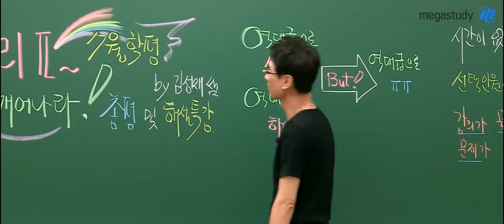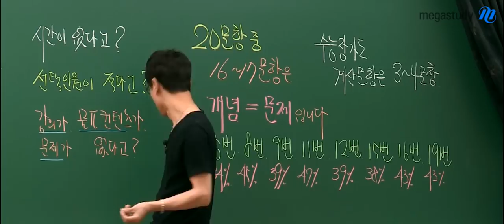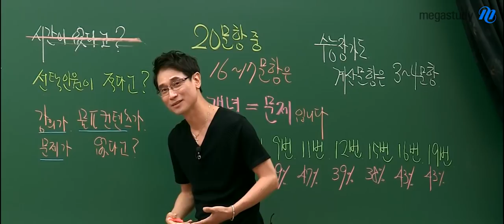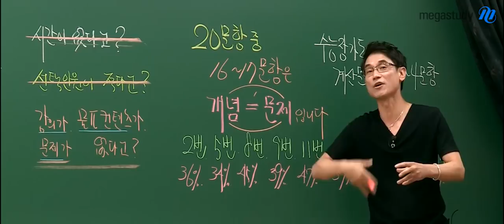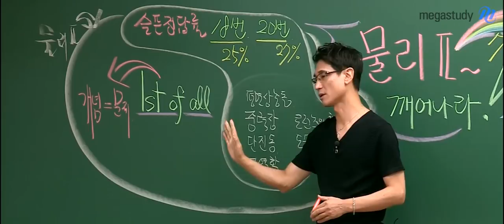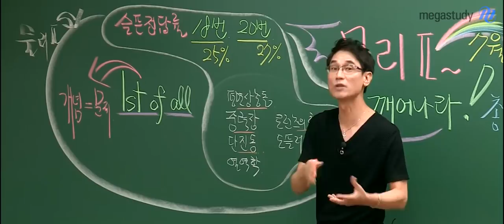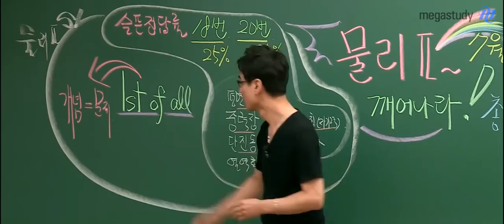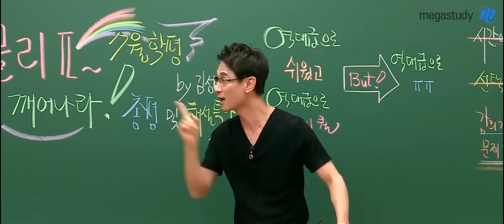[메가스터디] 물리 김성재쌤 - 물리ll 여러분들 깨어나세요! (Feat.7월 학평)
7월 학평! 역대급으로 쉬웠고 역대급으로 하이퀄이었습니다.

1. 20 문항 중 16~17 문항은 개념=문제다!
무엇보다도 개념 = 문제부터 잡자.

2. 시간 없다고, 선택 인원이 적다고, 강의가, 물 ll 콘텐츠가, 문제가 없다고?
    No~~! 핑계입니다.
올해 물리 ll, 18수능 작년보다 난이도 낮다. 이 기회를 놓치지 말자!

3. 슬픈 정답률, 18번, 20번은 산수 계산 문항!

물리 ll를 선택한 만큼 분명하게 효과 나타납니다. 하셔야 합니다.
소수 인원의 강력한 힘을 보여줍시다! 성재쌤과 함께합시다!

총평의 자세한 내용은 반드시 영상을 통해 확인하세요! :)

※성재쌤의 강의식 손글씨 해설지가 공개 자료실에 준비되어 있습니다

기본에 충실한 물리 전문가 김성재 선생님이 궁금하다면?